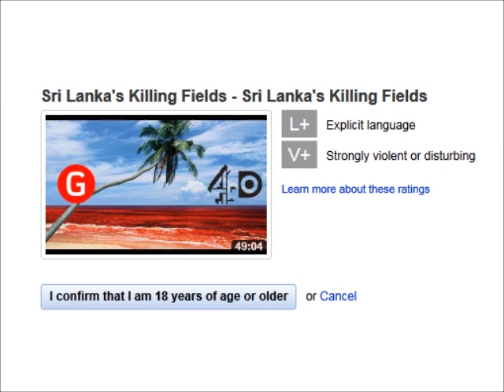Interview with Callum McCrae, Channel 4 Director of Sri Lanka's Killing Fields pt 3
Groundviews caught up with Callum McCrae, Director of the highly controversial and very disturbing film by Channel 4, Sri Lanka's Killing Fields, in New York, a day before the film was due to be screened for senior diplomats, UN staff and others at the Church Centre, in front of the UN Headquarters. Callum was joined by Marion Bentley, Channel 4′s Publicity Manager.

What was your objective in doing the C4 video now, more than 2 years after the end of the war?

Killing of unarmed civilians, collateral damage, has occurred in other wars, other contexts British troops have been involved in? Has C4 covered them in as great detail?

What is accountability for you? Do they think the video will help in achieving accountability in the SL case? How so?

Who is your primary audience for the documentary? Why?

What do you expect the viewers to do? Is the video empowering or overwhelming? There has been criticism that the video is so visceral, it takes away from the viewer taking any action.

Do you believe a video such as what they produced will help those who were directly affected by the conflict and remain in SL?

Have you spoken to any in SL before or after the video was made public? What has been the reaction?

Do you have any future plans to work on similar videos or other initiatives regarding SL? If so, what?

What do you make of the Government of Sri Lanka's response to this documentary?

What responses have they received from diaspora communities?

Why are you here in New York?

Where else do you intend to show the film?

The video footage

Why, with all the footage of supposed aftermaths, is there not a single frame of an Army shell or Sri Lanka Airforce bomb actually hitting a civilian target?

Why did C4 only showed the footage of naked female bodies and held back the ones of males. Ethics of selection?

On the interviews

There are no interviews of anyone from the two warring militaries -- the LTTE or the SL Armed Forces. Why?

Why are there no interviews with anyone with an opposing or neutral viewpoint, even legal analysts, political commentators, military historians, etc. No expert witnesses were interviewed on military tactics or on the claims about deliberate targeting by artillery. Gordon Weiss book and the Convoy 11 incident.

Ask him why former IDPs were not asked about what the LTTE were doing -- child conscription, slave labour, human shields, etc or about their attempts to flee the Tigers. Or on their treatment by the Army when they did escape.

On the commentary in the video

Some have pointed to a very large credibility gap between the footage and the commentary. E.g.: the commentary claimed the naked corpses had been raped even though there was no easily visible sign of any abuse on the bodies (so how did you know?); the men doing the killing in the execution clips were identified as soldiers even though there was no overt indication of it.

In the opening credits / introduction, Jon Snow claims the UN panel has evidence when the panel report doesn't say it does (credible allegations vs. evidence).

Personal reflections on the making and final broadcast of the video.

Do you ever want to come to Sri Lanka?